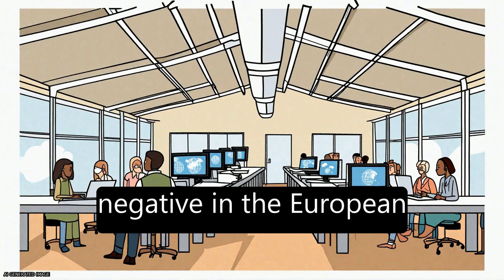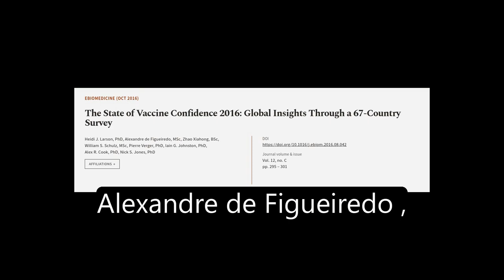The State of Vaccine Confidence 2016: Global Insights Through a 67-Country Survey | RTCL.TV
### Keywords ###

### Article Attribution ###
Title: The State of Vaccine Confidence 2016: Global Insights Through a 67-Country Survey
Authors: Heidi J. Larson, PhD, Alexandre de Figueiredo, MSc, Zhao Xiahong, BSc, William S. Schulz, MSc, Pierre Verger, PhD, Iain G. Johnston, PhD, Alex R. Cook, PhD ,and Nick S. Jones, PhD
Publisher: Elsevier
DOI: 10.1016/j.ebiom.2016.08.042

### Video Timestamps ###
0:00:00 - Summary
0:01:01 - Title
0:01:11 - Tail
0:01:15 - End